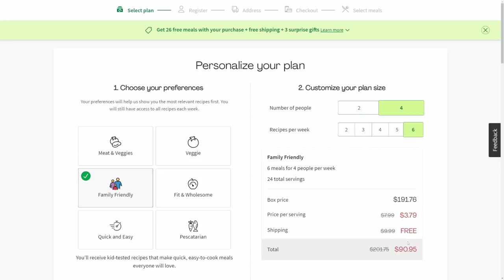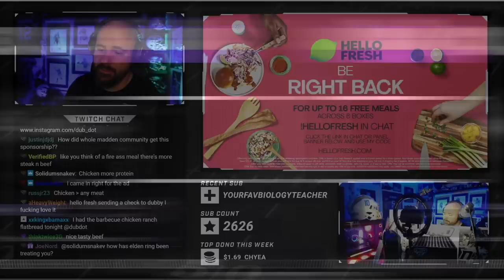MICHAEL VICK IS SO FRESH